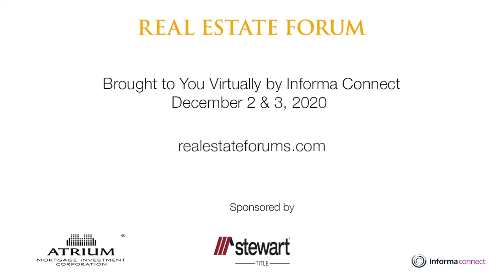Given the impact of COVID-19, what advice would you offer Canadian real estate professionals?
Recorded at the virtual Toronto Real Estate Forum 2020